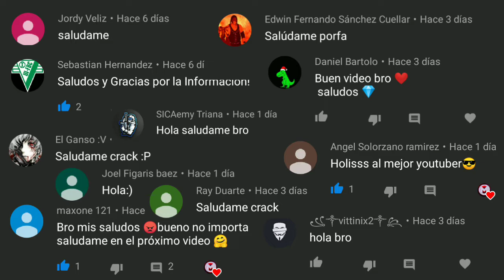COMO DAR TIROS A LA CABEZA CON LA FAMAS - TIPS Y CONSEJOS PARA DOMINAR LA FAMAS // FREE FIRE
⭐️ Gracias por todo el Apoyo que me Dan ⭐️

 ▶▶▶   Vamos por esos 5000k de Suscriptores

❤️ Apoyen mucho el Vídeo para más vídeos Asi ❤️